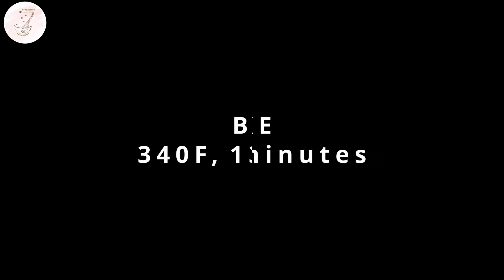Easy Oatmeal Chocolate Chips Cookies Recipe | CIASTECZKA OWSIANE | CreEATable Pola's Kitchen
Today I will show you how easy is to make oatmeal cookies.

🔥YOU NEED SEE different our channels🔥

__________­⬇️⬇️⬇️⬇️  RECIPE ⬇️⬇️⬇️⬇️ ___________
1 1/4 cup oatmeal
3/4 cup flour
1 tsp baking powder
1 tsp vanilla extract
1/4 cup sugar
2 tbsp melted butter
1/3 cup chocolate chips
1 egg

Bake 340F (172C) , 13 minutes